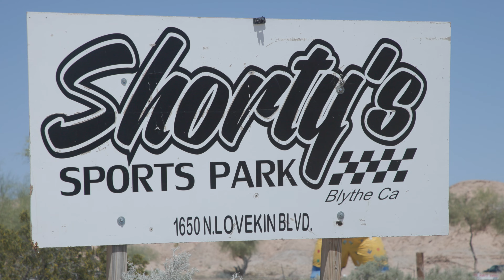WORCS MC AMATEUR HIGHLIGHTS ROUND 5 BLYTHE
SHORTY'S SPORTS PARK
for these Round Results, Schedules and more 👊